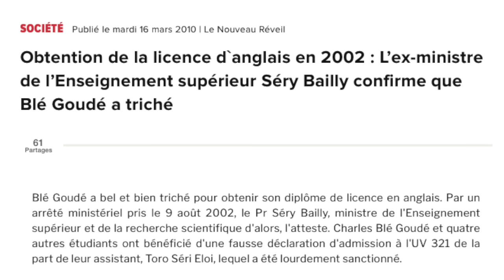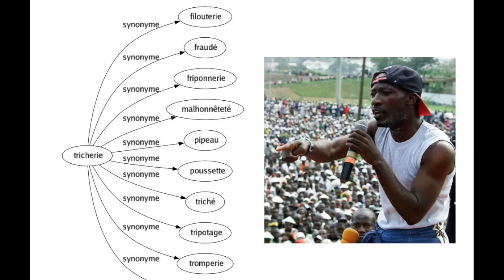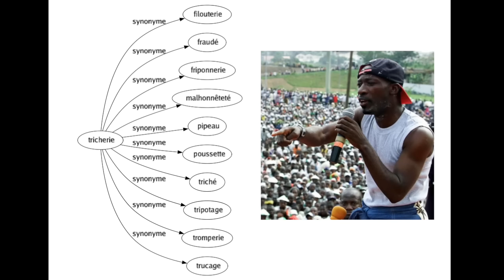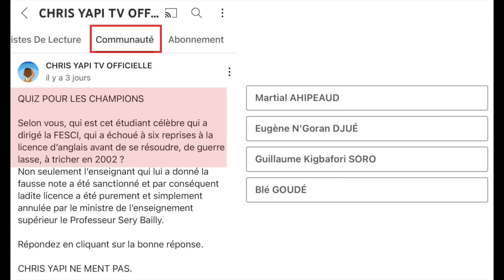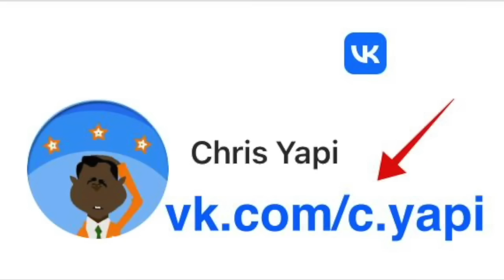MESSAGE AUX DÉFENSEURS DES TRICHEURS.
La vérité rougit les yeux, mais ne les casse pas comme dit l’adage. Je vois les partisans de Blé Goudé qui s’agitent comme de petits vers de terre sur qui l’on a versé du vinaigre. Est-ce ma faute si Blé Goudé a décidé de tricher à la licence plutôt que de mettre ses méninges à contribution ?